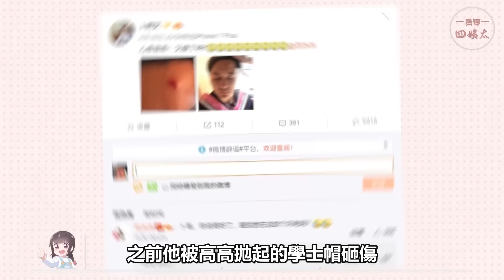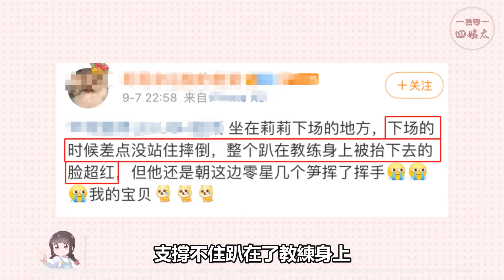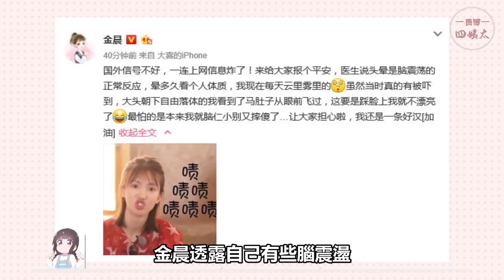墜馬，骨折，失去生命，明星錄綜藝有多危險？ Baby，鹿晗，熱巴，李晨，趙麗穎，張藝興，王俊凱，韓美娟，利路修，蔣欣，吳秀波，金晨，王寶強，蔣勁夫，吳鎮宇，楊九郎，楊洋，彭楚粵，張傑，高以翔，張正鎮